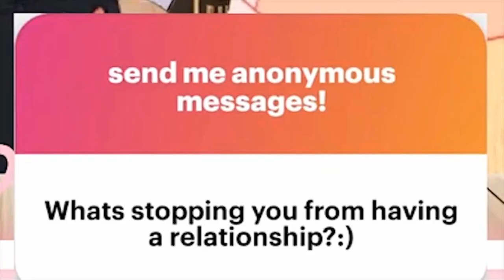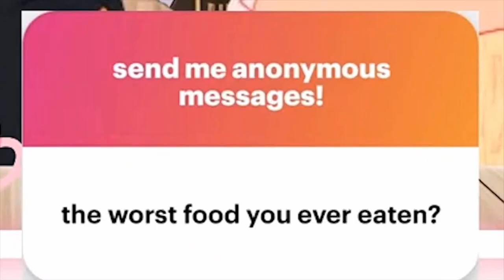The Valentines Stream that did not exist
Cursed. Scuffed. Ghosted. Highlight clips of a stream that happened (or did it?)

Edited by @oletarts @meelartstuff (check them out on Twitter) and me :3

Live Tag
Art Tag
NSFW
MEME Tag